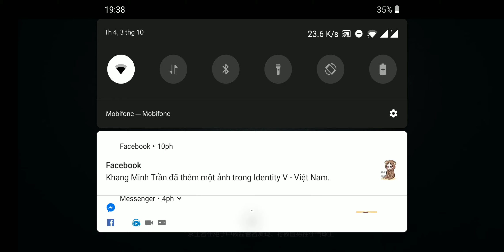IDENTITY V / FORWARD VS HELL EMBER!!! IQ INFINITE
Kênh xKller TV của mình làm về tựa game identity 5, thỉnh thoảng sẽ đổi sang một số tựa game mobile hot như: pubg mobile, free fire, liên quân mobile .. Mình hy vọng những video của mình sẽ giúp mọi người có những giây phút giải trí, vui vẻ cũng như rung rợn. Mình mới làm youtube không lâu nên còn thiếu kinh nghiệm mong mọi người giúp đỡ và góp ý.

Mọi ý kiến đóng góp hay gạch đá thì ae cứ comment phía dưới thoải mái nhé.

Our xKiller TV channel is about the game identity 5, sometimes changing to some hot mobile games like pubg mobile, free fire. I hope my videos will help you have moments of entertainment, fun as well as frightening. Any comments are on the bottom comfortably please:))